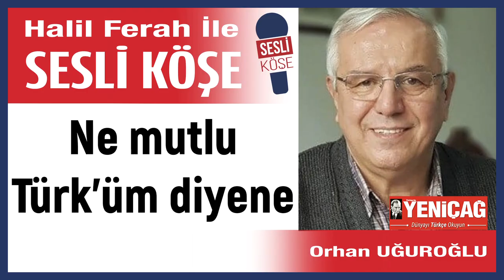Orhan uğuroğlu:' Ne mutlu Türk’üm diyene' 12/09/23 Halil Ferah ile Sesli Köşe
Ayrıcalıklardan yararlanmak için bu kanala katılın:
Günü ve gündemi takip ederken iş stresi, yoğunluk ve/veya yaşam telaşı içinde hiç bir şeyi ıskalamayın. Okumaya vakit ayıramadığınız seçkin yazarları Halil Ferah sizler için seslendiriyor.